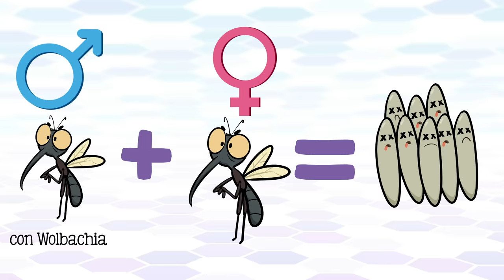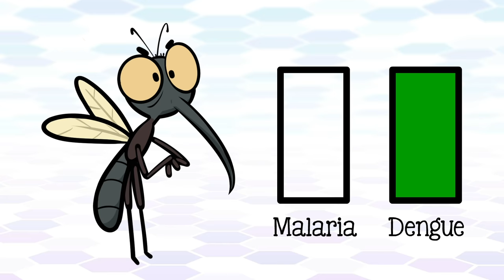¿Qué pasaría si extermináramos a los MOSQUITOS? (Y a las cucarachas y a las ratas)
Hay plagas a las que quizá preferiríamos acabar por completo pero ¿es posible acabar con los zancudos? Y además ¿Es deseable acabar con todos los mosquitos, o las cucarachas o las ratas? ¿Qué pasaría?

PARA SABER MÁS:
Buchman A., Gamez S., Li M., Antoshechkin I., Li H-H., wang H-W., Chen C-H., Klein M., Duchemin J-B., Crowe J., Paradkar P., Akbari O. (2020) Broad dengue neutralization in mosquitoes expressing an engineered antibody.

David B. Resnik (2017) Field Trials of Genetically Modified Mosquitoes and Public Health Ethics.

Emily Waltz (2021) First genetically modified mosquitoes released in the United States. Nature.

Firth C., Bhat M., Firth M., Williams S., Frye M., Simmonds P., Conte J., Ng J., García J., Bhuva N., Lee B., Che X., Quab P-L., Lipkin I. (2014) Detection of Zoonotic Pathogens and Characterization of Novel Viruses Carried by Commensal Rattus norvegicus in New York City.

Guión: Mariana González
Ilustraciones:  Sergio Rivera
Voz: Javier Lacroix
Animación: Alejandra o Sofía Espinosa
Edición: Erick Blackmer